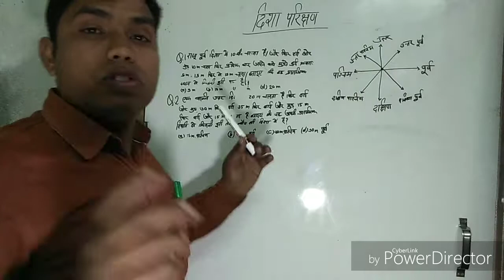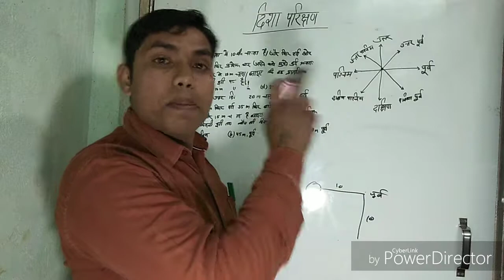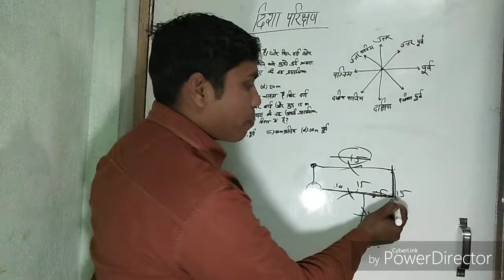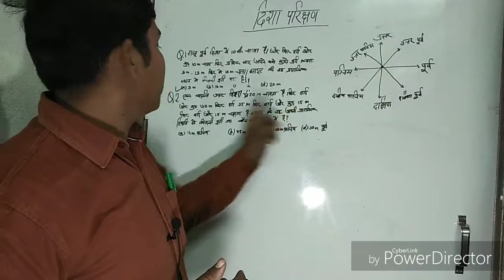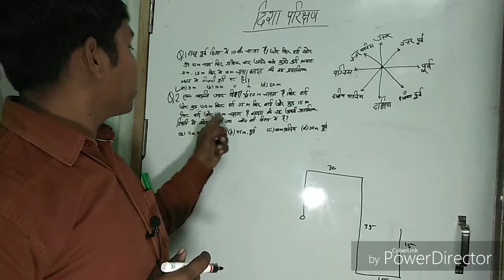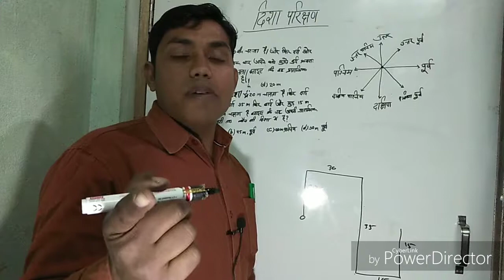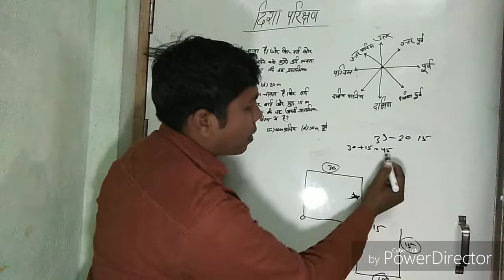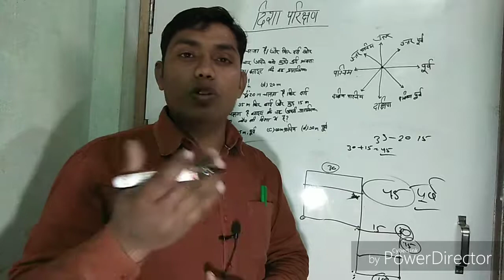सामान्य बुध्दि तर्क शक्ति शिमपल trrek